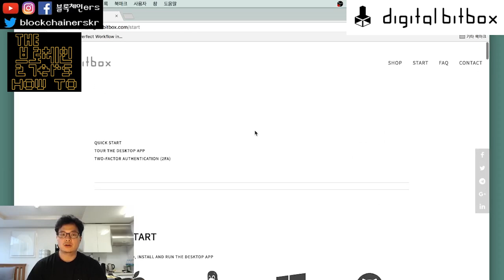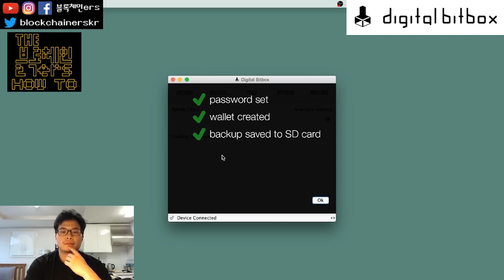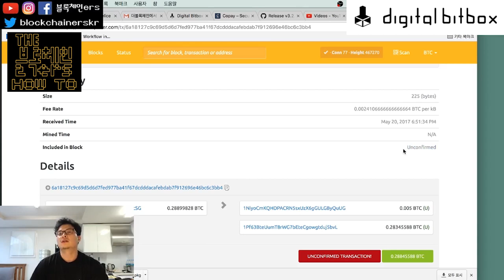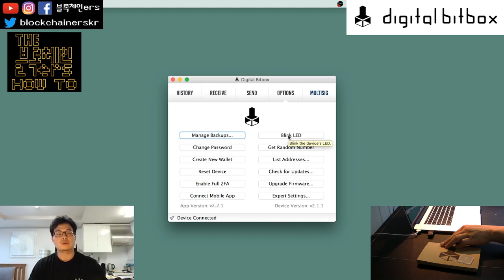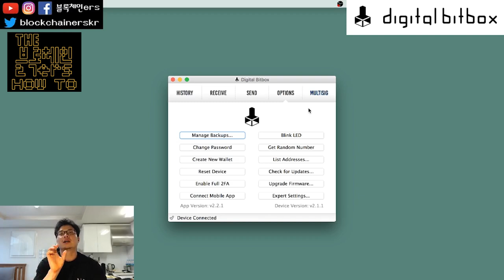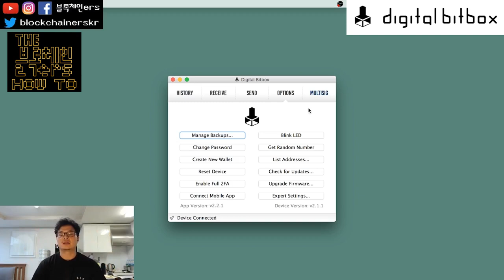명품 스위스 미니멀리즘 하드웨어 지갑: Digital Bitbox 사용법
💎 BTC: 39i1Av2pDK5yuFDL1Po5meuJPMajMQXdYV
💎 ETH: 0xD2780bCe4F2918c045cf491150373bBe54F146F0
웹사이트:
팟빵: